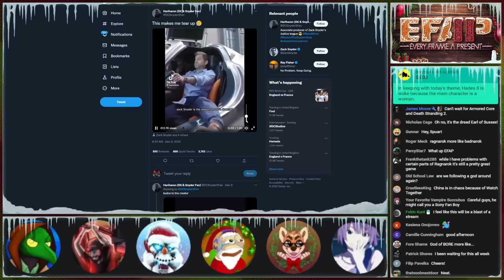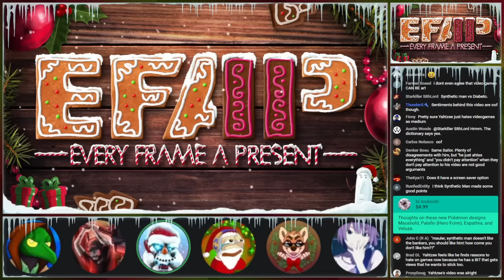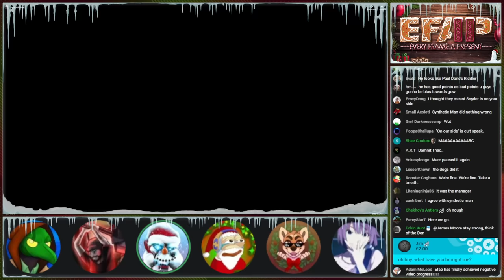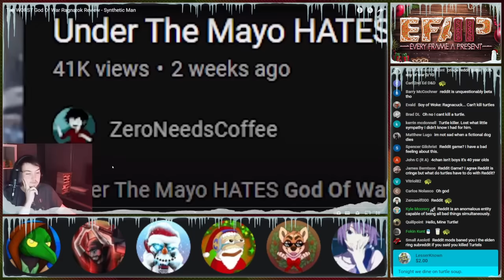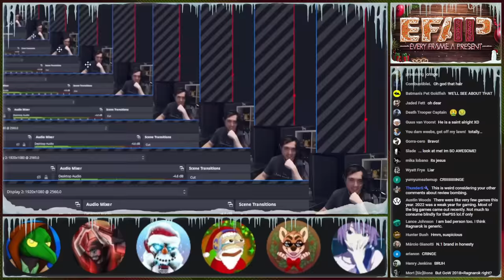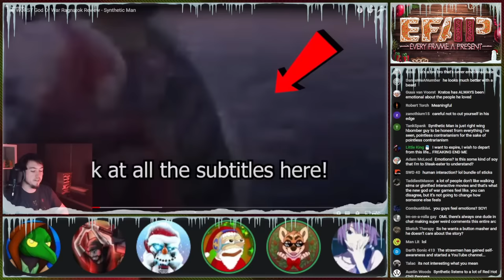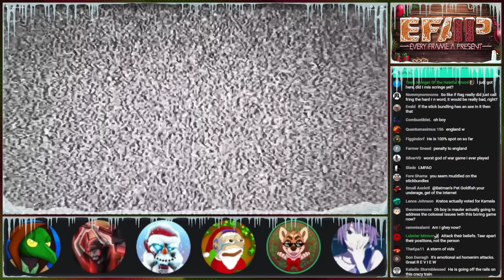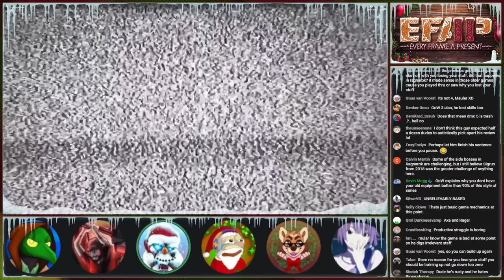EFAP #217 - Responding to Synthetic Man and "God of War Ragnarök is NOT a masterpiece" w/Marc + Theo